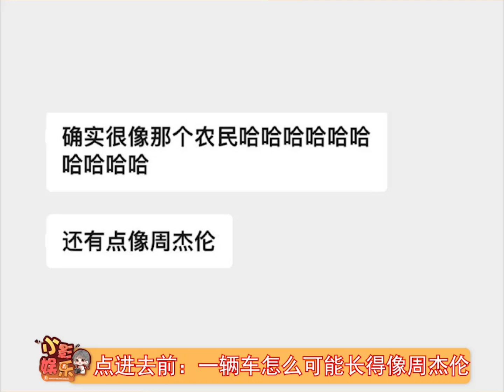一辆车怎么可能长得像周杰伦，笑不活了，周杰伦：我真的拴Q了